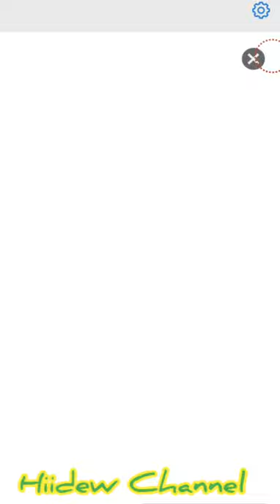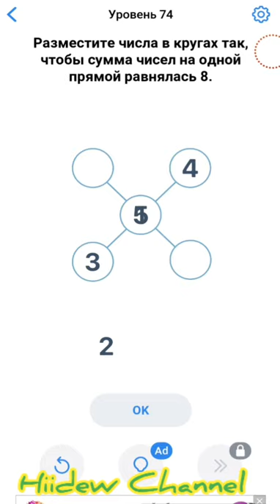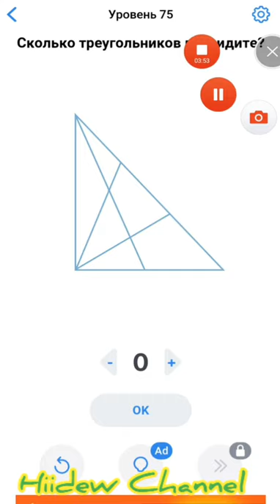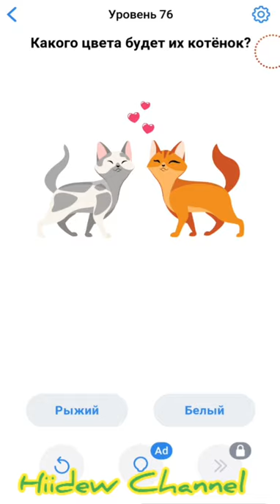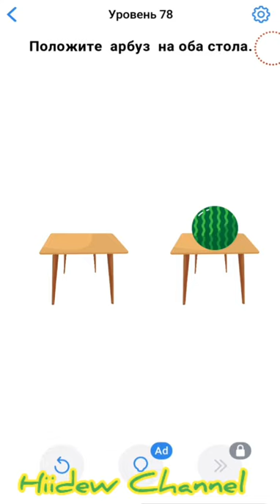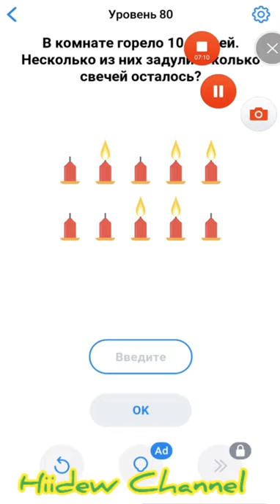Easy Game Challenging Puzzle Game Level 71-80